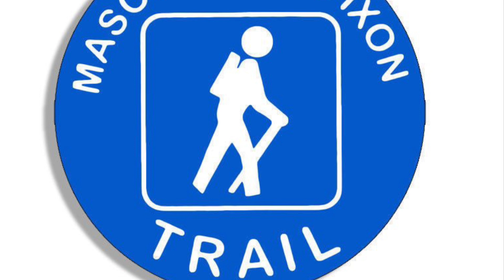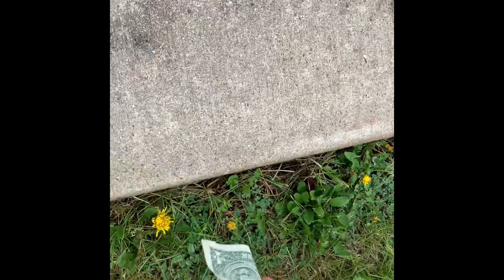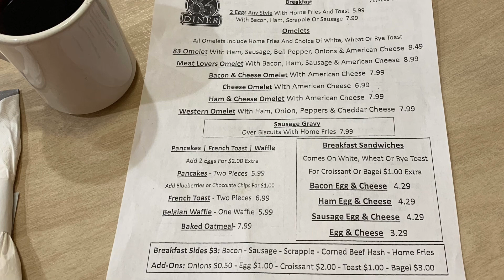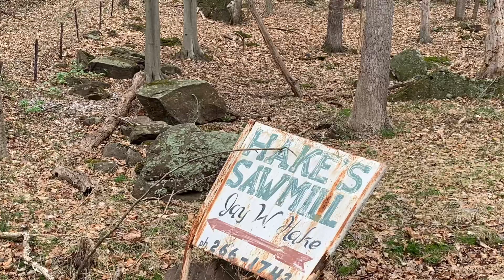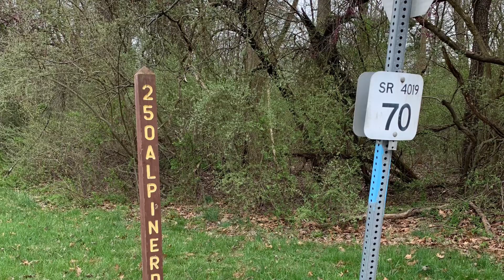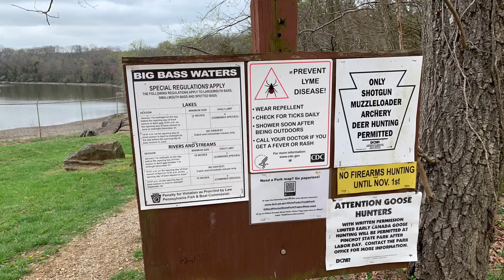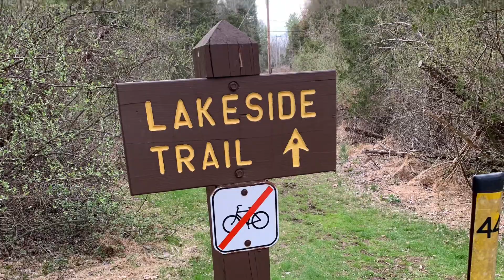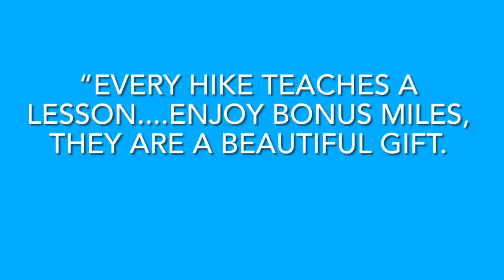Mason Dixon Trail: Map 2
Wago Junction at the Susquehanna River to Gifford Pinchot State Park.

Beautiful section of the Mason Dixon Trail. Scenic road walk, I-83 overpass, delicious breakfast, Bigfoot sighting and photo op, haunted house, historic sawmill and much more!!  181.6 miles complete; 19.9 miles to the MDTS western terminus at the Appalachian Trail.

It feels great to be back on the trail. First long distance hike after traumatic PA rock attack.

10 April 2021. Goal to complete the MDTS in six months or less is nearly complete. Onward to the AT.